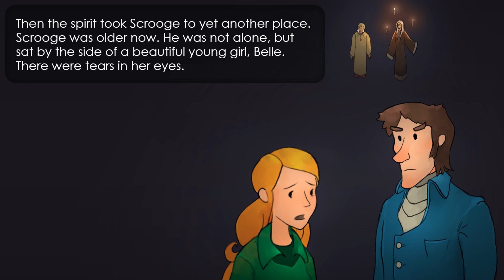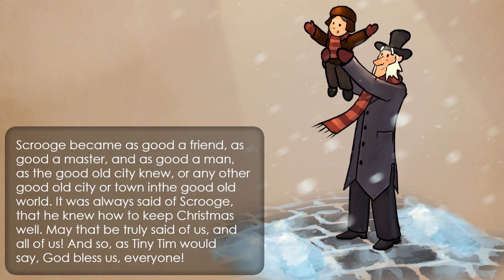A Christmas Carol